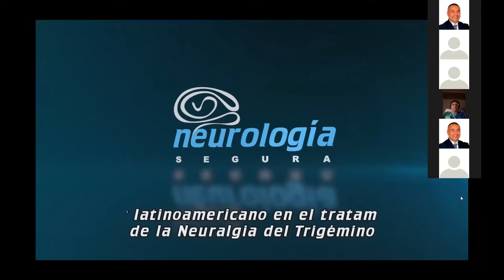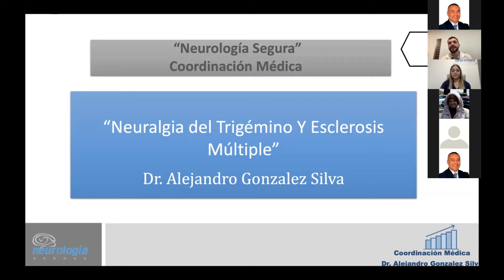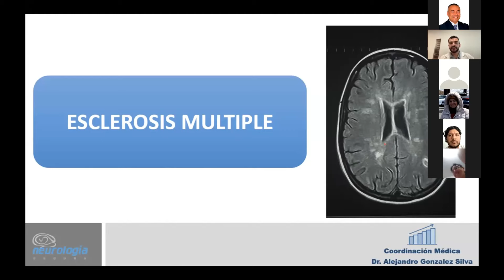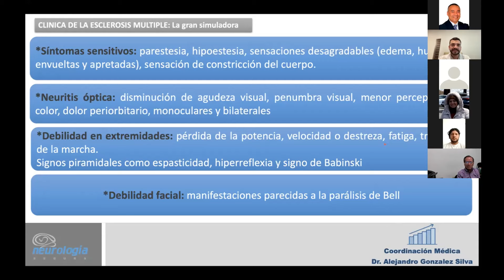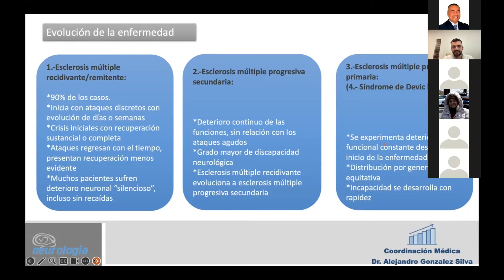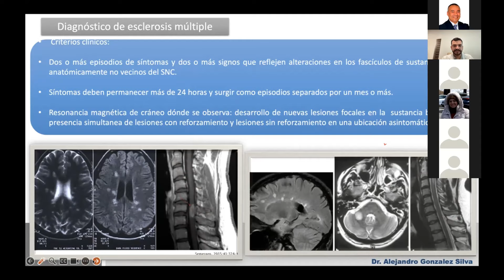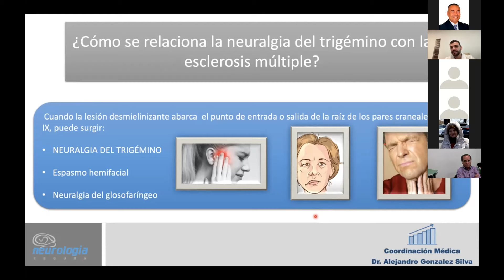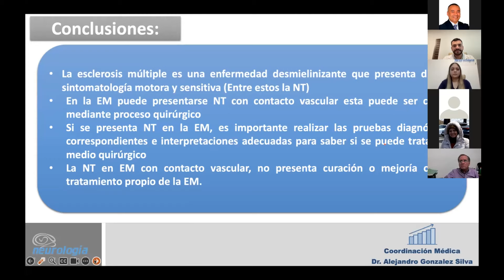Webinar Neuralgia Trigeminal y Esclerosis Multiple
En este webinar se describirán las diferencias entre la “NTC  causada por compresión vascular sobre el NT sano asociada en un paciente portador de esclerosis múltiple” contra la NT causada por placas desmielinizantes en pacientes con esclerosis múltiples, además de explicar como es posible que la Esclerosis Múltiple coexista con la Neuralgia del Trigémino Clásica, como dar un adecuado diagnóstico y tratamiento adecuado de la Neuralgia Trigeminal en pacientes con Esclerosis Múltiple, dependiendo de la causa o etiología del padecimiento.